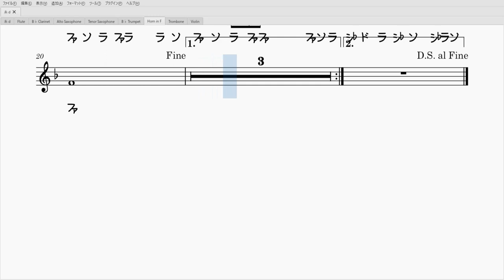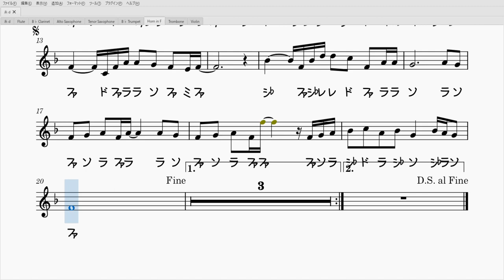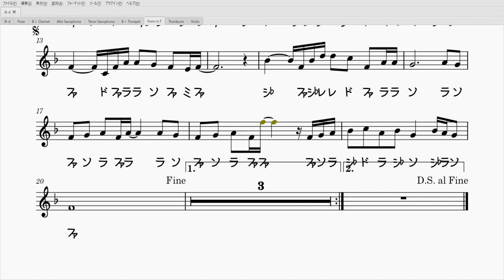糸（ホルン楽譜）中島みゆき Ito - Nakajima Miyuki (Horn Sheet Music)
中島みゆきさんの糸のソロ楽譜です。キーは原曲キーです。
自宅やカラオケボックス、練習の合間にでも是非演奏してみてください！上手くいったらyoutubeに演奏動画をアップして楽しみましょう！